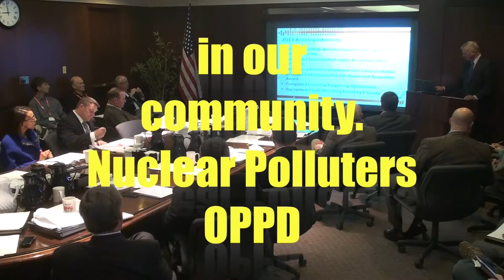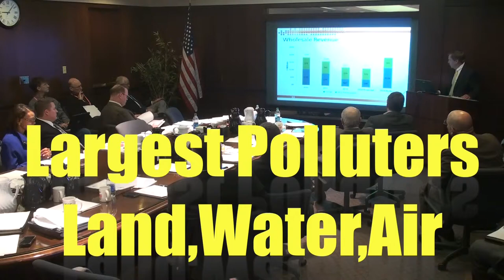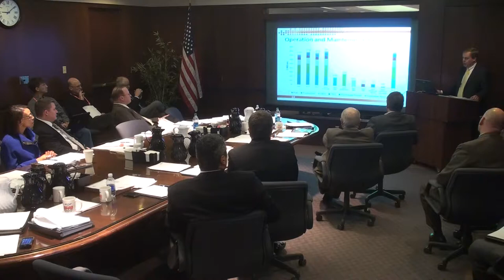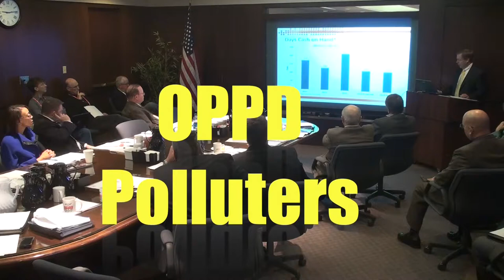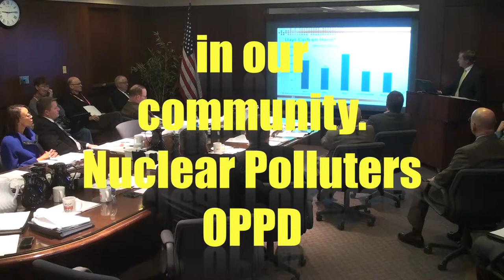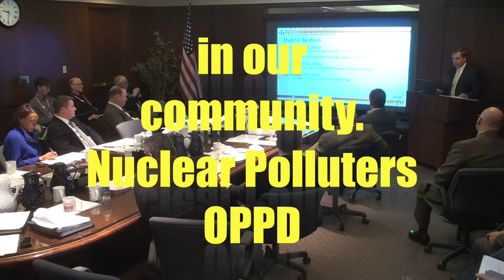OPPD Executive meeting Dec 2013